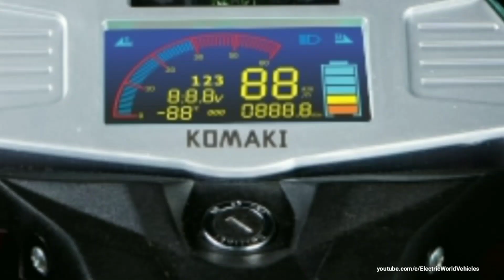Komaki mx3 electric bike ll range price ll